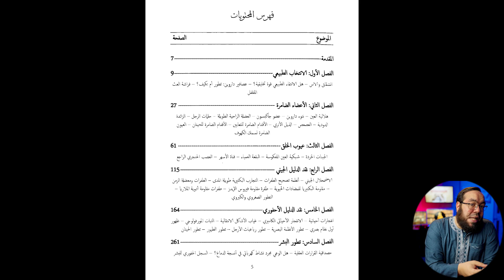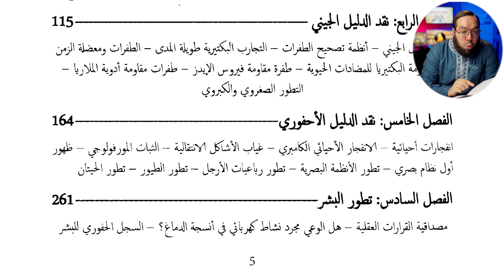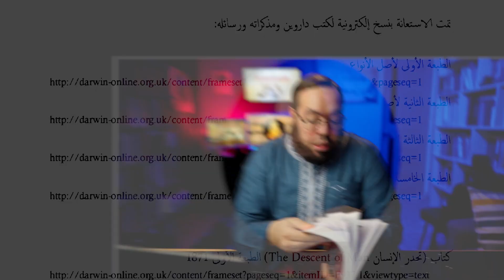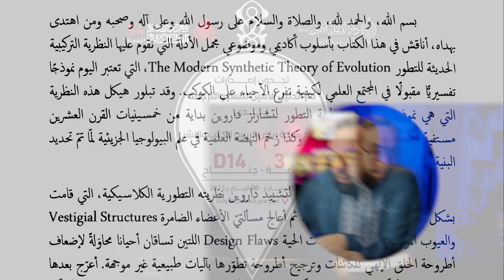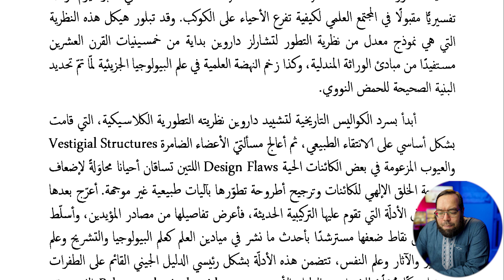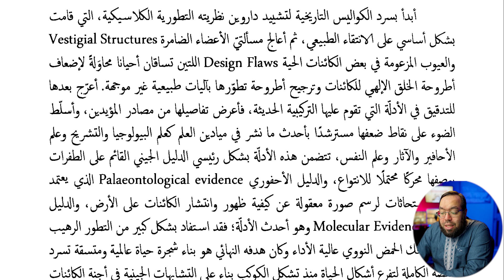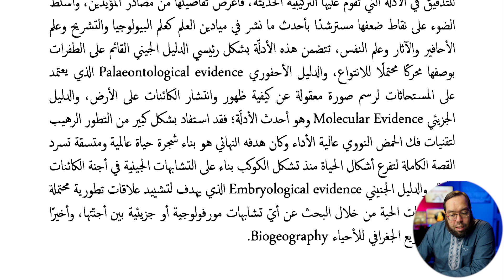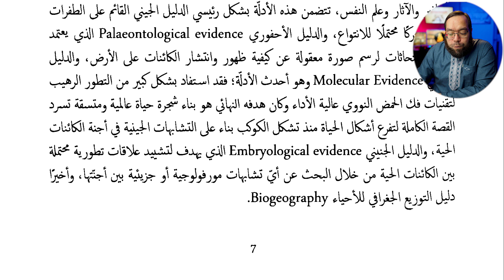أحدث مرجع عربي في نقد نظرية التطور الداروينية | كتاب النظرية التركيبية الحديثة تأليف حسان بن عابد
أحدث مرجع عربي في نقد نظرية التطور الداروينية
كتاب النظرية التركيبية الحديثة تأليف حسان بن عابد

00:00 ترحيب
00:10 معرض القاهرة الدولي للكتاب
00:35 كتاب النظرية التركيبية الحديثة
01:14 جودة الطباعة
02:45 فهرس المحتويات
03:50 القيمة العلمية للكتاب
06:04 مقدمة المؤلف
11:00 تعليق أخير
12:06 مكان الكتاب في المعرض
12:33 خاتمة